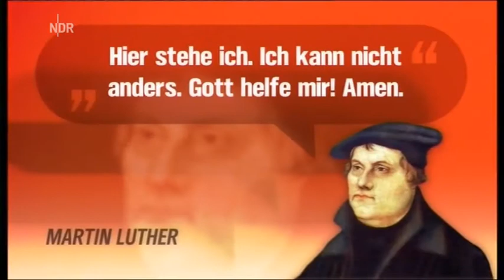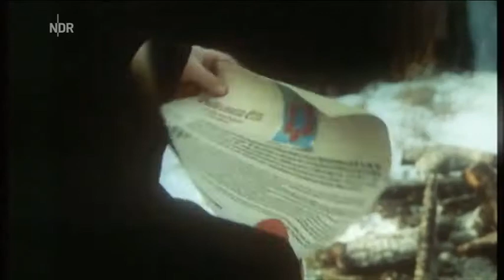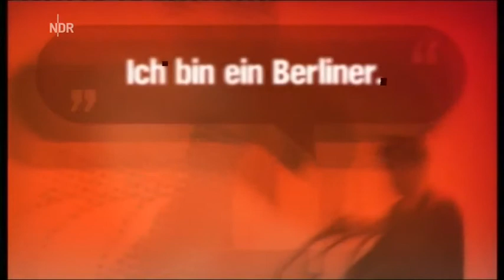Die berühmtesten Zitate: Geflügelte Worte, die Geschichte schrieben4/4